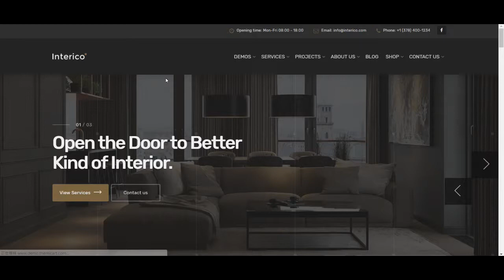飯店網站版型展示 - 網站架設只找展躍｜展躍網頁設計公司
【網站架設只找展躍｜展躍網頁設計公司】

我們年輕，我們熱情，並以誠信、專業、負責的態度打動每一位客戶。
我們的目的是讓你擁有符合你的需求與市場要的網站，將你製作網站的預算極大化，無論你想要透過它來行銷還是提升消費者印象，我們從CIS商標設計一直到網站架設、商業攝影及網路行銷通通都能幫你搞定。

【展躍有限公司】
網頁設計（形象網站、購物網站製作） / 商業攝影 / 企業識別設計 / DM名片平面設計
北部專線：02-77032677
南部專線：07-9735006